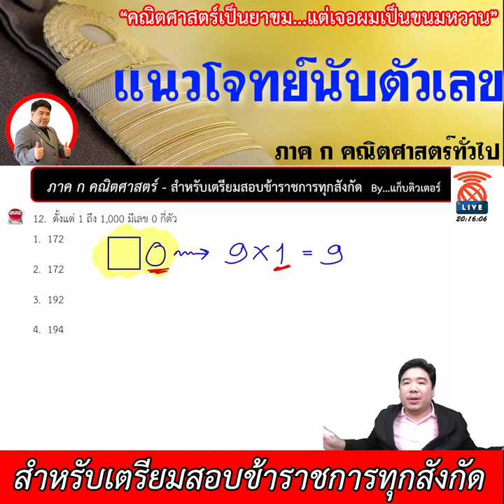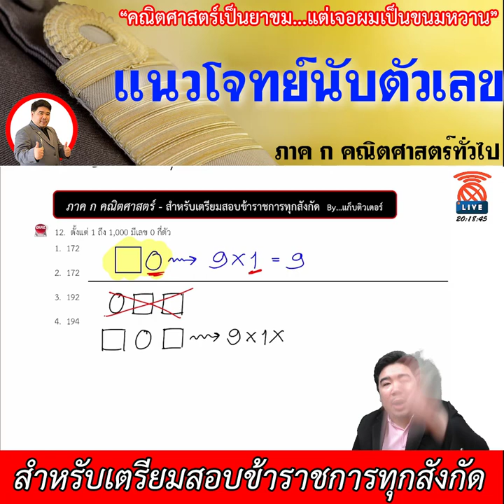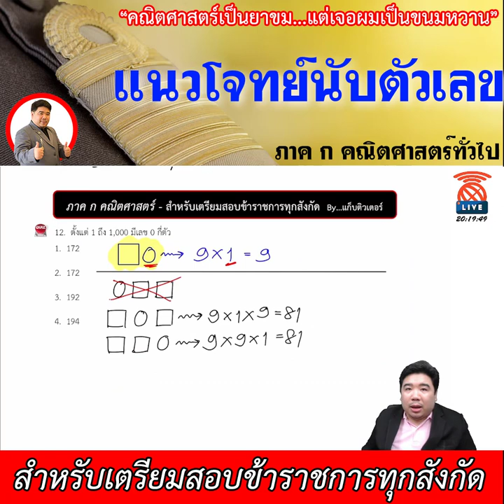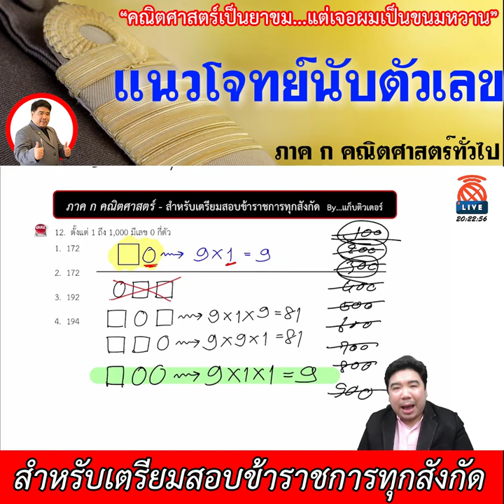[ทีละเรื่อง EP.19] - ภาค ก คณิตศาสตร์ (สำหรับเตรียมสอบข้าราชการ)